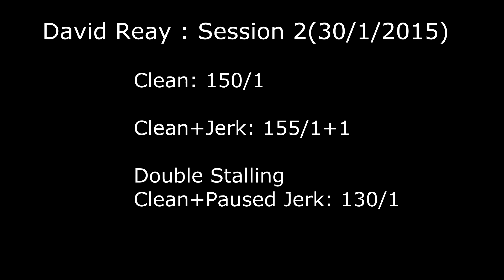David Reay : Session 2(30/1/2015)